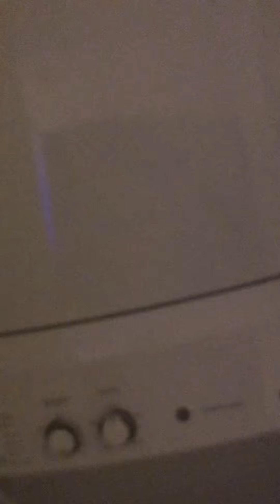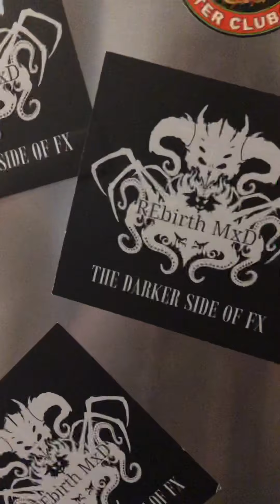New house loaded in, will take awhile to unpack everything and put away in places. Tour